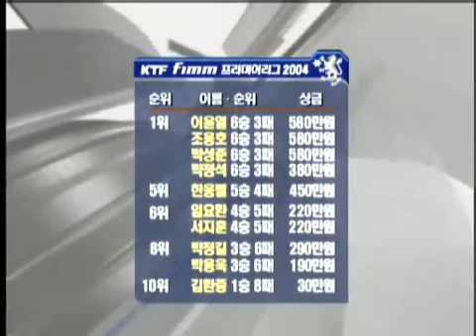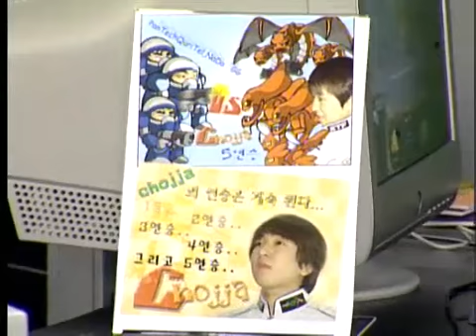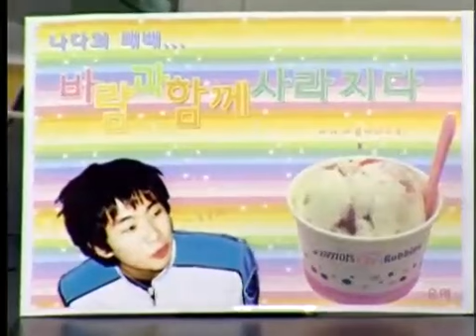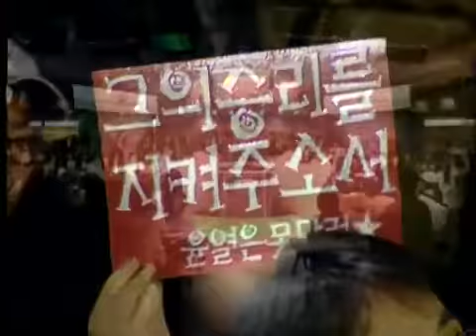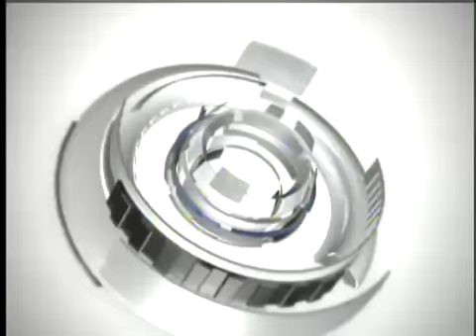24259 KTF fimm primeire 1114 1r